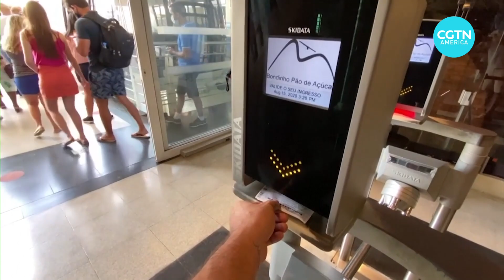Rio de Janeiro reopens tourist attractions – as COVID-19 cases surge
For the first time since the onset of the COVID-19 pandemic, Rio de Janeiro’s top tourist attractions are open to visitors.

The government hopes to revive the tourism sector, but with nearly 3.5 million coronavirus cases – the second highest in the world – some are calling the move dangerous.